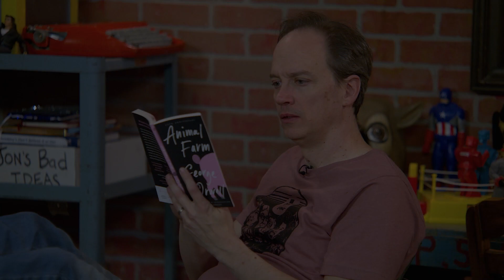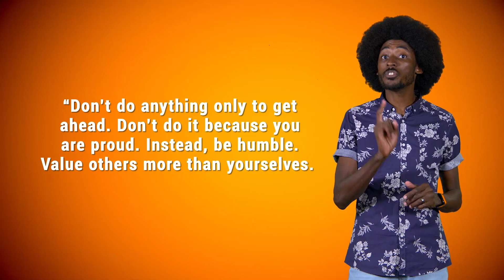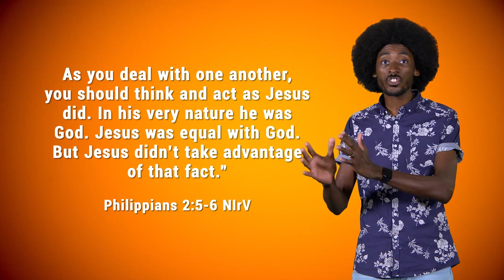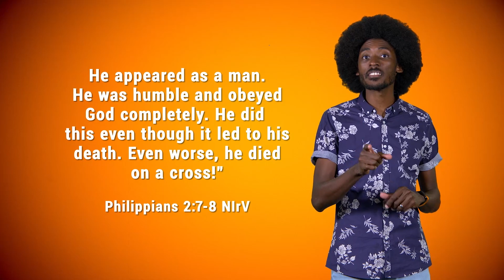252 Kids | Wednesday, April 19